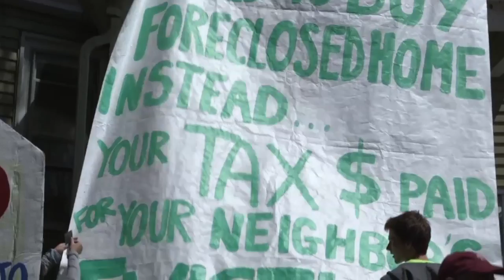We're on a drive to stay alive: DONATE TODAY!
We're only $12,000 away from the $200,000 goal of our Spring Drive! That's only 6% left to go. And we CAN do it! The deadline for reaching our goal is June 30th! We continue to exist, to grow, and to keep up the fight because of you!